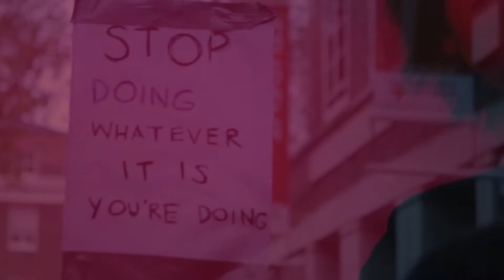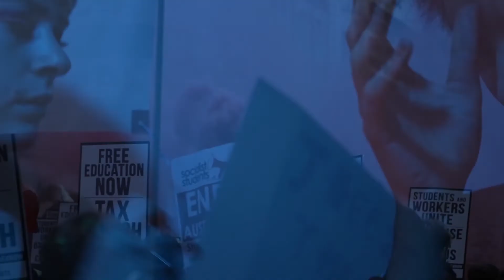SELECTED ACTIVIST WORKS VOLUME III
'selected activist works volume III' Is a piece designed to look at the similarities between activism, protest and clubbing. The two images are combined to create a visual conversation between these activities. It also exists to discuss the notion that clubbing and parties could be used as a form of activism or in association with protests. The piece was originally presented as an installation where the video was projected in front of a mock living-room set in a studio surrounded by speakers. The set was designed to add to the piece and ask the question "are you doing enough to contribute to these issues or are you sitting around doing nothing?"

The piece will be shown as part of an exhibition at the University of Brighton, Edward Street campus in January 2017.

The music featured is sampled from DJ Boring - Winona

Sound & Vision Collaboration Project

Isaac Gold & Gary McIlhagga